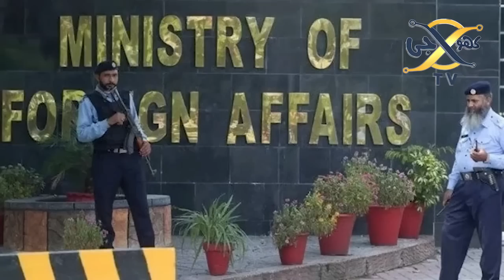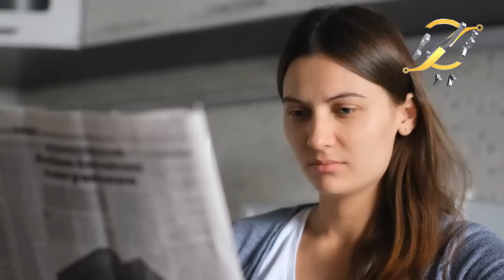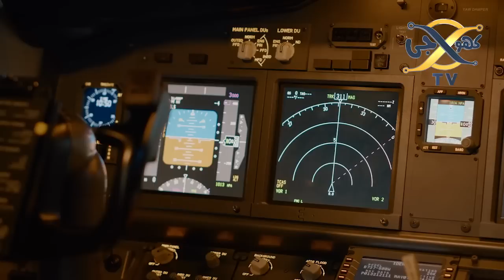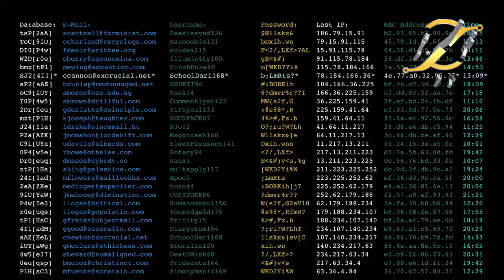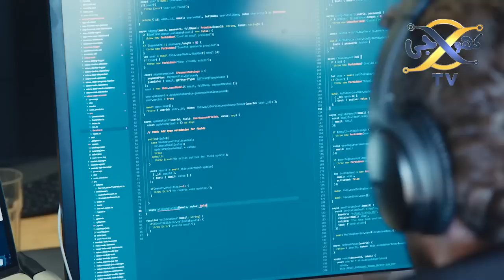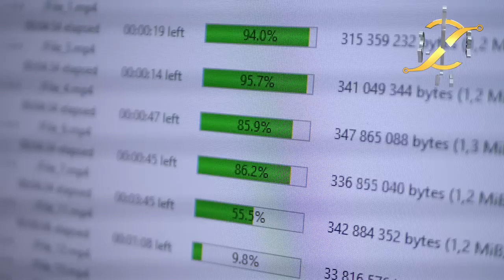Breaking News | Indian group for foreign ministry data hack | KHOJI TV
Breaking News | Indian group for foreign ministry data hack